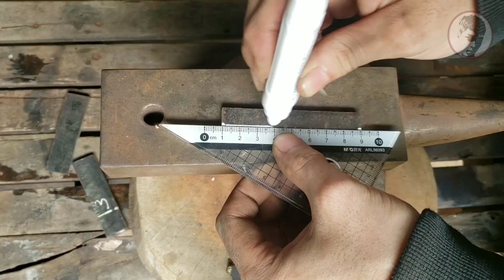Chế Tạo Dụng Cụ Kẹp Định Tâm Khoan Lỗ trên Sắt Hộp ( centering clamp tool )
Xin chào mọi người Video hôm nay mình sẽ chế tạo dụng cụ giúp định tâm khoan lỗ chuyên dụng trên các loại sắt hộp hãy cùng bắt đầu video để xem mình làm ra nó như thế nào nhé

Các bạn có thể tham khảo thêm các video của mình mà mọi người đang quan tâm